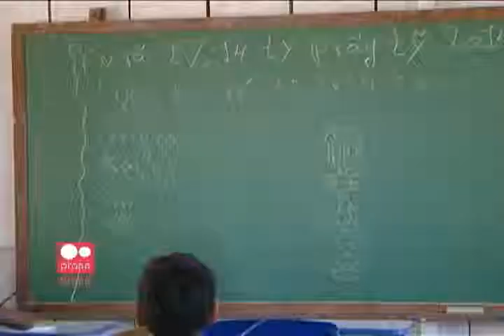Conexão Unisinos - 5ª série Rede Prosa - Índios - 14/04/14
Bloco 1 - Reportagem da TV Feevale, de Novo Hamburgo, mostra a comunidade Kaingang PorFi, localizada em São Leopoldo. A matéria faz parte da 5ª série da Rede Prosa, uma rede de cooperação formada por tevês universitárias ligadas ao Comung - consórcio das universidades comunitárias gaúchas.